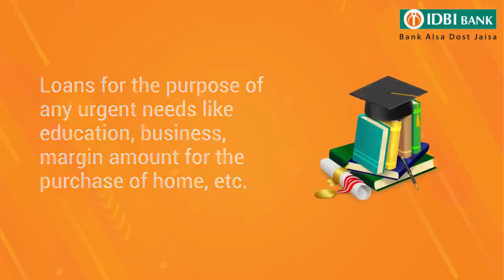IDBIBankGoldLoans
Leverage your gold to meet your urgent needs with IDBI Bank Gold Loan. Get a maximum loan against your gold jewellery at the lowest interest rates with flexible tenure. T&Cs apply.